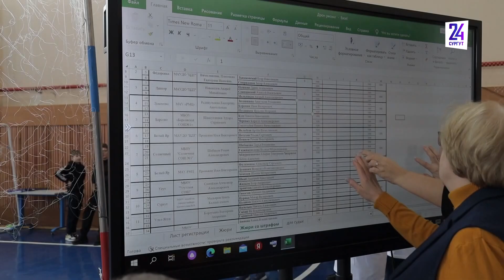Школьники Югры соревновались в управлении дронами